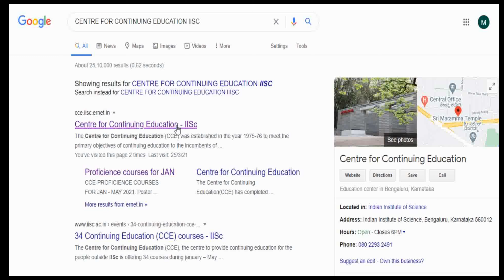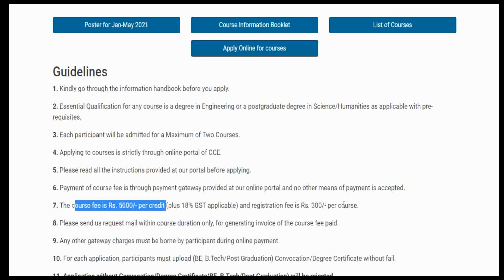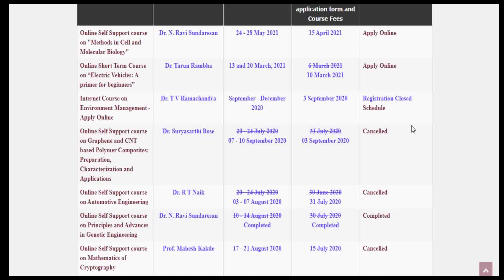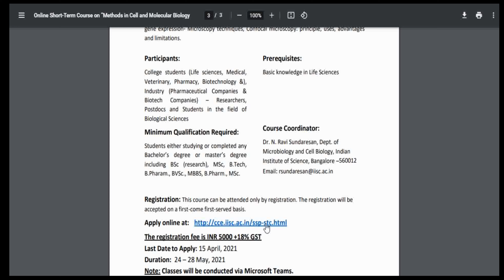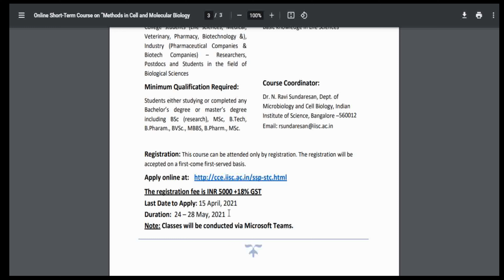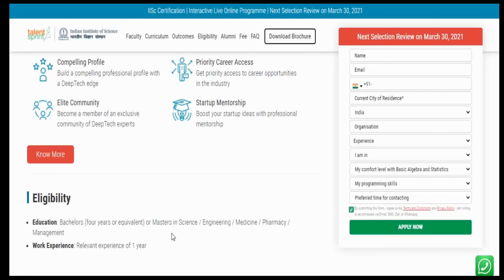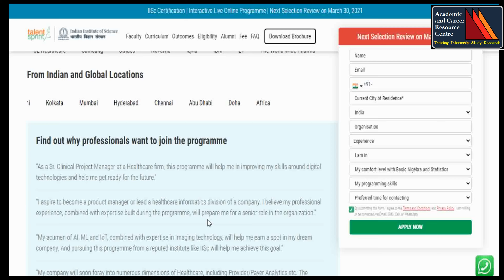Online course from IISc Bengaluru (NIRF 1st Ranked) for the Engineering, Pharmacy etc. candidates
Opportunity for the Engineering, Pharmacy, Medicine, life-Science and Management Students and Professionals to get certification from
IISc Bengaluru (NIRF 1st Ranked Institute)
Centre for Continuing Education, Indian Institute of Science, Bengaluru, India

Do
Online IISc–Proficience Courses,
Online IISc–Short Term Courses,
Online IISc–Talent Sprint Courses etc.
From NIRF 1st Ranked Institute- IISc, Bengaluru, India

Grow your career through IISc, Bengaluru, skills courses

"Academic and Career Resources Centre"